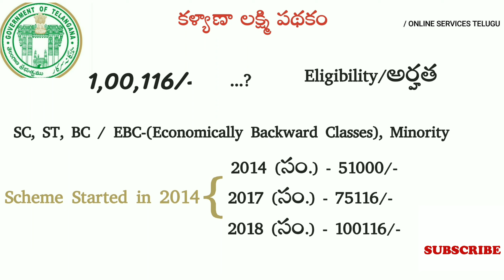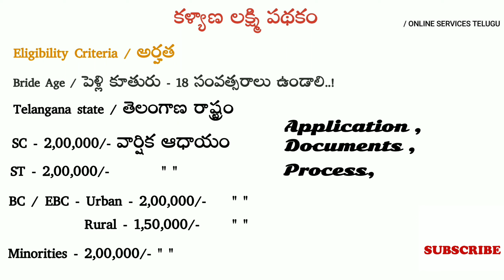🔰Kalyana lakshmi Eligibility | కళ్యాణ్ లక్ష్మి పతకం అర్హత | ఎవరికి వర్థిస్తుంది